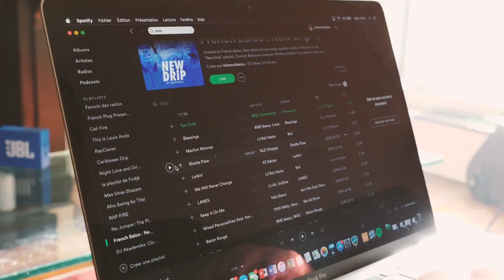Est-ce la fin de Chiraq ? L’incroyable série « Dans leur regard »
3:03 - 13:44 : Les interviews de Baloo
13:55 -29:03 : Rondonumbanine snitch
29:20 : 40:20 : Dans leur regard by Aliisha
41:22 - 51:15 : Réaction La Mad
51:20 : Tony Parker by Dog Logan